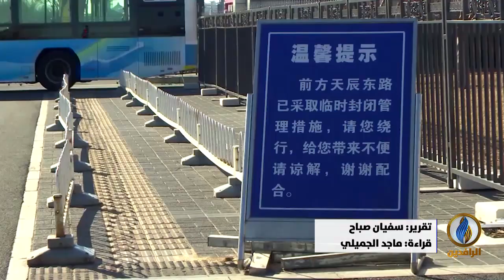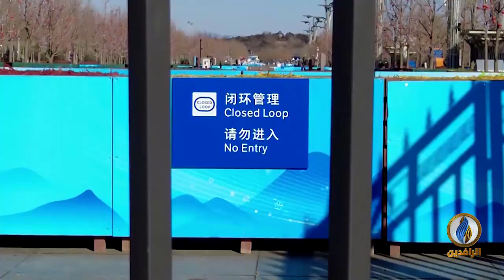تقرير إخباري.. أولمبياد بكين.. جو مشحون بالتوترات والمقاطعة والاحتجاجات على قمع الأويغور